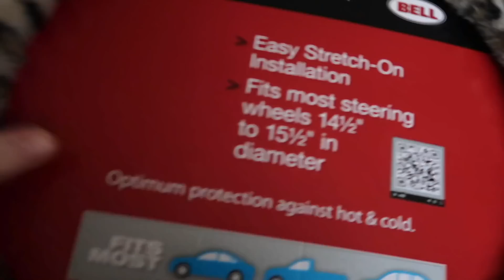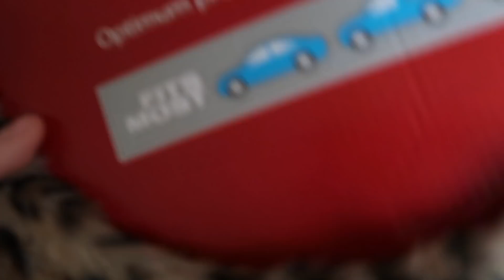high school weekend: basketball games & hanging out with friends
a vlog of basketball games and... that's basically it lol enjoy.